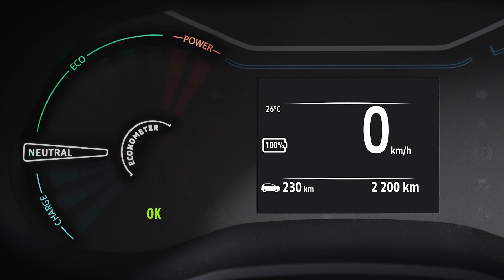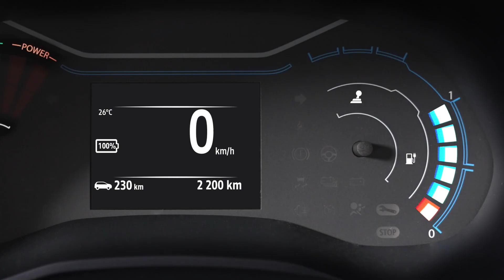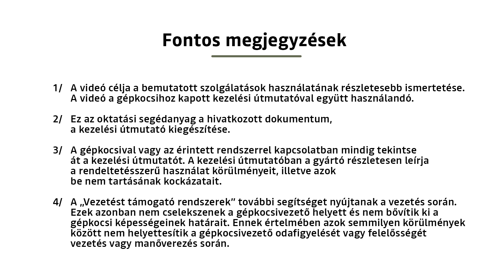A GÉPKOCSI ELINDÍTÁSA ÉS A VEZETÉSI MÓD KIVÁLASZTÁSA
SPRING (HUN)